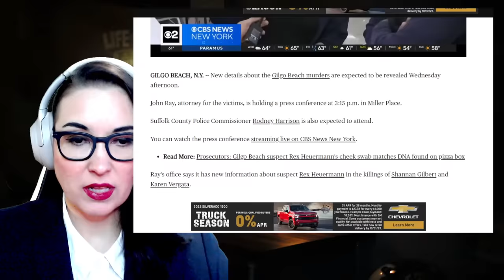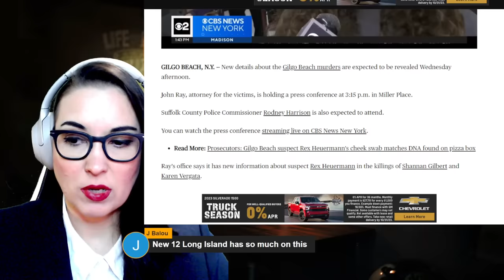Rex Heuermann's Party Life Could Connect Him to Other Gilgo Beach Victims, Cop Friends Knew?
Attorney John Ray, who fights for the justice of Shannon Gilbert and has been doing so since 2011, is holding a press conference in collaboration with the Suffolk County Police Commissioner Rodney Harrison to discuss new leads, witness accounts, and details about Rex Heuermann, who has been charged with three murders so far out of all the victims found on Gilgo Beach.

00:00:00 Intro
00:03:15 What is this press conference for and who is attending?
00:04:20 Press conference starts here
00:06:00 Collaboration between Suffolk County Police and Attorney John Ray to appeal to the public for info
00:07:45 Four witnesses, the first 2 are not Suffolk County Residents
00:08:05 The affidavit will be available right after the press conference
00:08:50 Swingers club near Rex's work
00:11:30 They believe this woman is Karen Vergata
00:17:20 Potential behavior profile of Rex Heuermann
00:25:20 Another witness who "serviced Rex Heuermann"
00:28:07 Police Commissioner Harrison answers questions
00:33:35 Does the police commissioner believe this information is credible?
00:39:00 Brief recap, deep dive coming up tomorrow
00:50:35 Others also mentioned he loved hunting and spoke about women in the same way

Case Background: The Long Island serial killer (LISK), also known as THE GILGO BEACH KILLER and THE CRAIGSLIST RIPPER is an unidentified suspected serial killer who has murdered between 10 and 16 people over 20 years, with the remains of their victims found between 2010 and 2011 after the search for Shannan Gilbert began. Shannan's 911 call on May 1st, 2010 launched an investigation into her disappearance and helped police to discover the grounds where many bodies had been discarded of, undiscovered, mostly in burlap sacks. "The Gilgo Four" were the first to be discovered, all found within a quarter of a mile of one another near Gilgo beach in 2010. Shannan's body was discovered a year after these four bodies were- the police have stated that her death was an accident and is unrelated to the case, but a private autopsy found that there were signs of strangulation.

Stay Safe!
Gisela K.